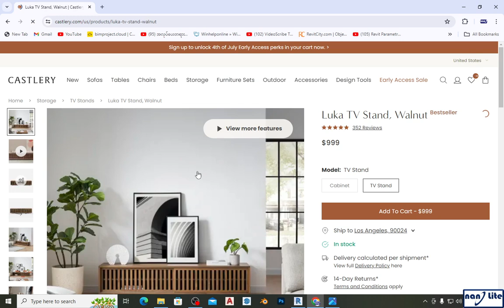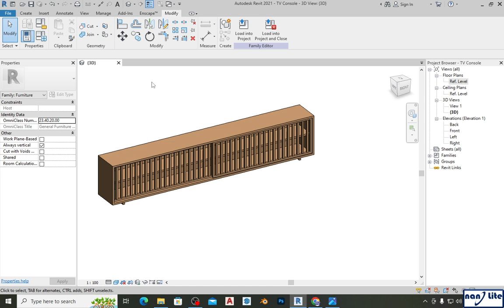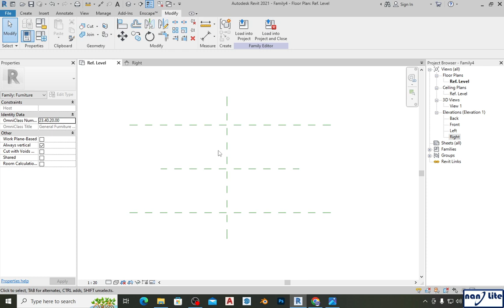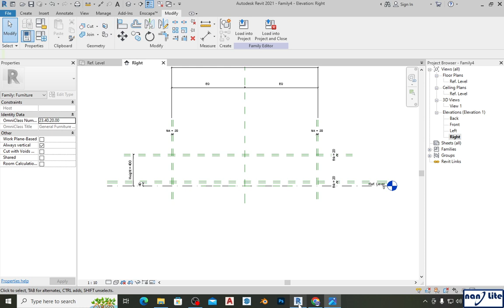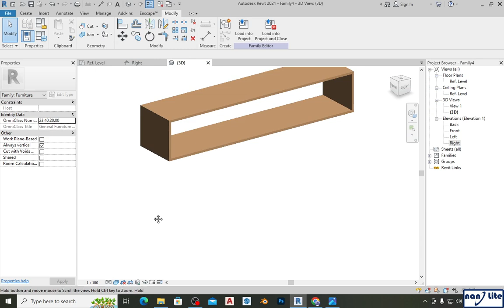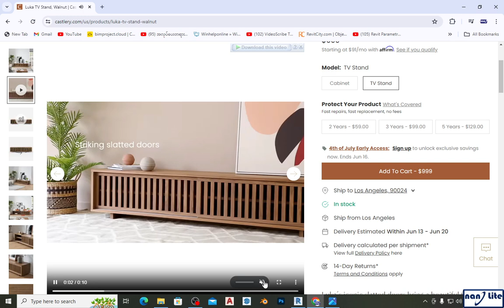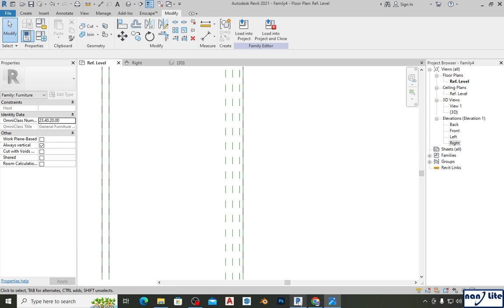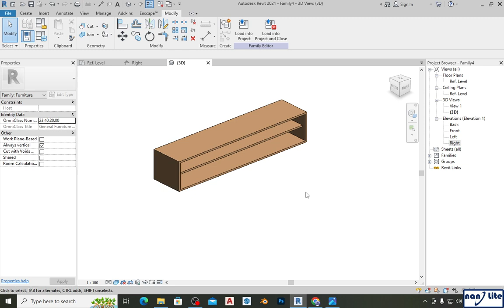TV Console (Part - 01)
TV Console တစ်ခုကို Revit Array ရယ် Nested Family နည်းရယ်သုံးပြီး လုပ်ကြည့်ထားပါတယ်။ လေ့လာကြည့်ပါ။